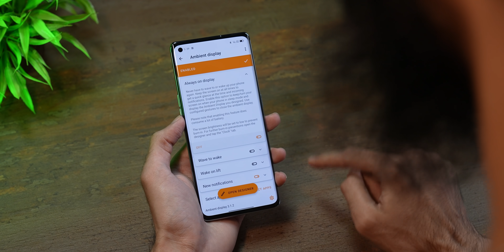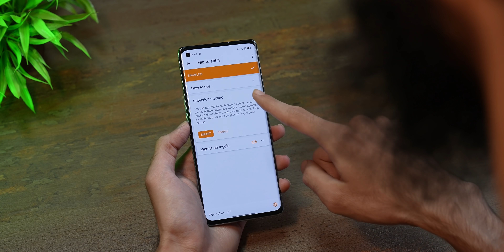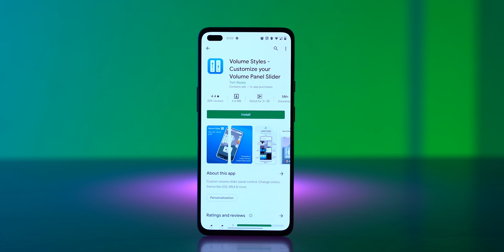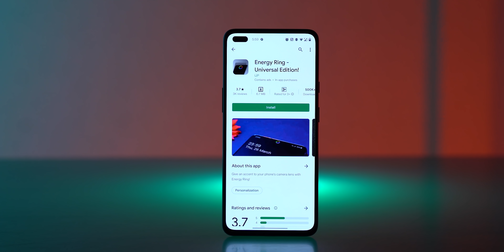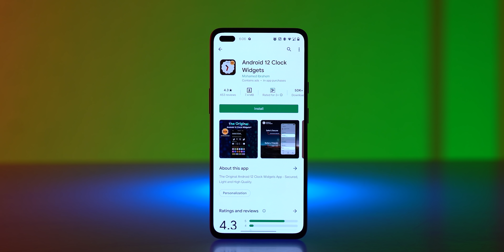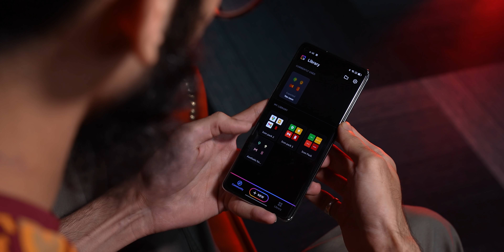Customize Your Smartphone Like A Pro ⚡ Top Apps To Customize Your Android Phone | July 2021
Aaj Ka Video Dekhne Ke Baad Aapke Smartphone Ka Rang Roop Badalne Wala Hain Aur Aap Ban Jaoge Android Customization Me Pro. To Ye Video Aap Ant Tak Dekhiye Aur Video Ko Like Aur Share Karna na Bhoole.

Video Highlights
00:00 Introduction
00:36 Cometin
01:48 Tapet
02:26 Volume Styles
03:08 Energy Ring /Energy Bar
04:01 Android 12 Clock Widgets
04:50 Icon Pack Studio